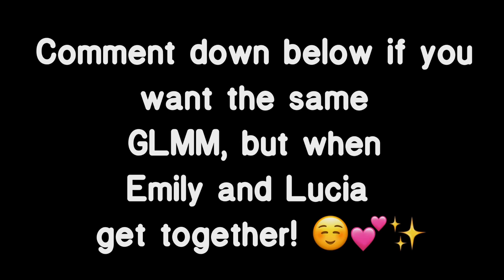The Alpha Broke The Softie | FULL MOVIE | GLM | Gacha Life Movie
ENJOY THIS FULL 26MINS OF CRINGE—

I swear y’all simp for that ship 😳👏